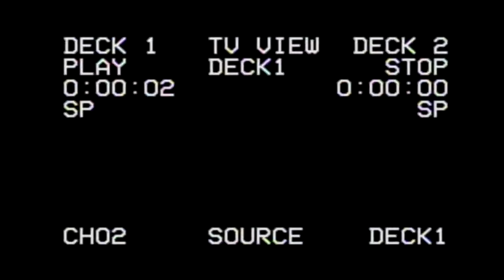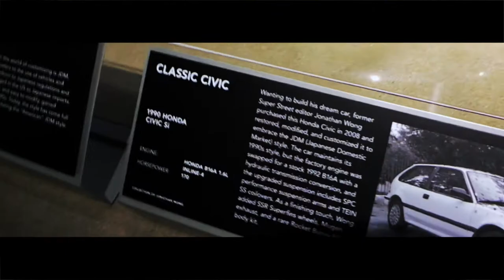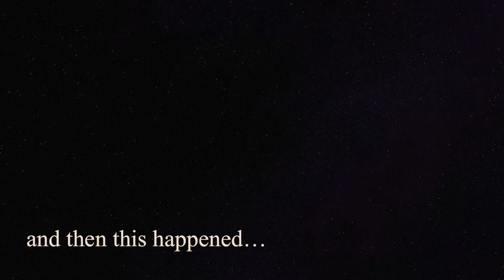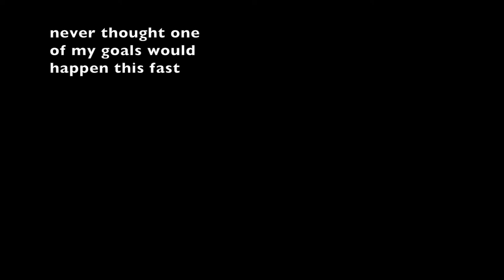Meeting Tony Angelo & the Donut Media Dudes!! | 1M Sub Event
I met Tony Angelo, met the Donut Media staff, and painted my car! It has been a good summer so far, college what??

WE FINALLY PAINTED THE CRX, what do you guys think?

Like Always,

Stay Boosted!